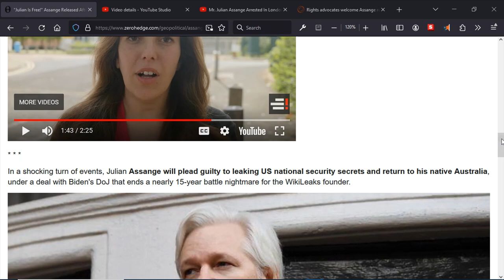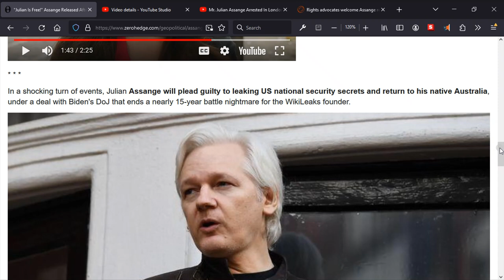Assange FREE! -_-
maybe go somewhere other than a British colony that is trying to murder you. May I suggest Ireland?